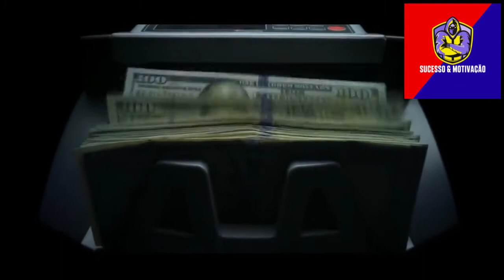Você Tem Que Parar De Se Preocupar Com a Opinião Das outras Pessoas Dr Lair Ribeiro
🟡𝐄-𝐛𝐨𝐨𝐤 𝐆𝐫𝐚𝐭𝐮𝐢𝐭𝐨📕
Seu Negócio Online do Zero! Passo a Passo.
Aprenda em detalhes o que funciona hoje para ter seu negócio online, mesmo que você seja iniciante e não tenha conhecimento nenhum.

⭐TORNE SE UM IMÃ PARA A RIQUEZA COM A LEI DA ATRAÃO⭐
🔴atraia o que você quer 10X mais rápido.
CHEGOU A HORA DE VOCÊ APRENDER A USAR A LEI DA ATRAÇÃO NA SUA VIDA E MUDAR SUA REALIDADE!
click no link abaixo👇👇👇👇👇
LINCK - lei da atração para o Sucesso